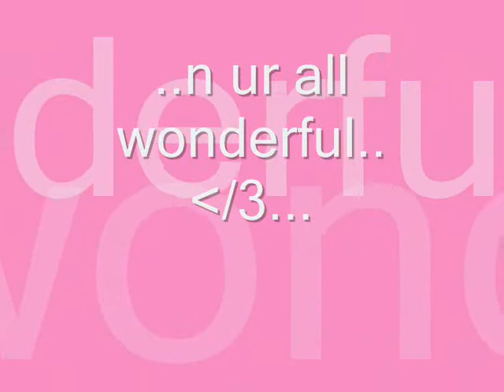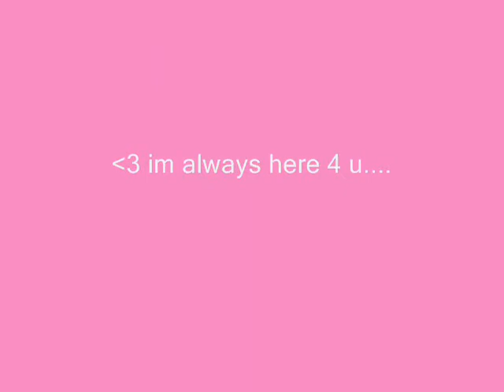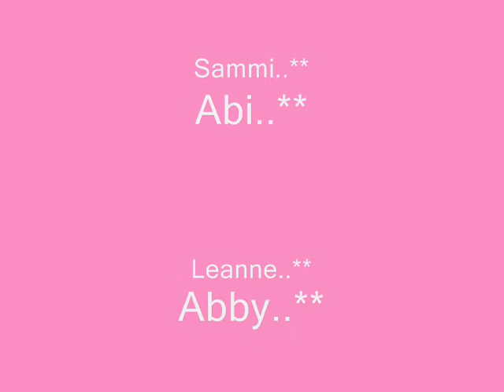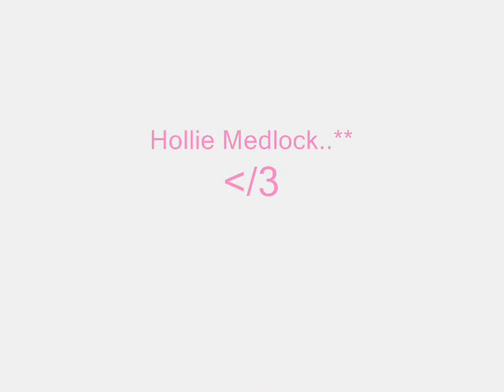Ma girlires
luff yew all :P